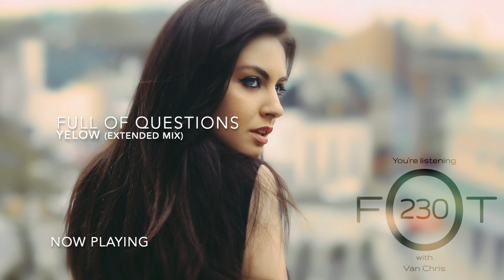Feelings Of Trance Episode 230 (Uplifting Trance vs PsyTrance Mix)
Tracklist

♫ Alone in Your Eyes - Andrea Mazza
♫ Shimmer - Ferrin & Morris
♫ Breaking into Pieces - Will Rees & Rhys Elliott
♫ Crush - Natalie Gioia with Beat & Voice
♫ For Away - SQNC9 & Sandro Mireno
♫ Almina -  Terra V.
♫ Lightspeed - Matt Bukovski
♫ Animals (Daxson Extended Remix) - Conjure One & Jaren
♫ Vittoria - Dan Schneider & Last Dream
♫ Hear My Name (Sebastian Extended Remix) - Hemstock & Jennings
♫ Elements of Life (RAMs Extended Fusion Remix) - Tiesto
♫ Watch Out - Blue Serigala
♫ Find Peace - Terra V.
♫ Kaguya - Katrin’s World
♫ Full of Questions - Yelow
♫ Sharp (F.G. Noise Extended Remix) - DRYM & Abstract Vision
♫ Dod yn - Artifi
♫ Neptune - Metta & Glyde
♫ A Smile That Fits All - Tom Exo
♫ Pranayama - Dan Kelly & Kevin Energy featuring Kin Carmen Walsh